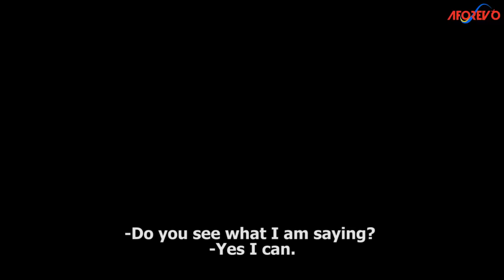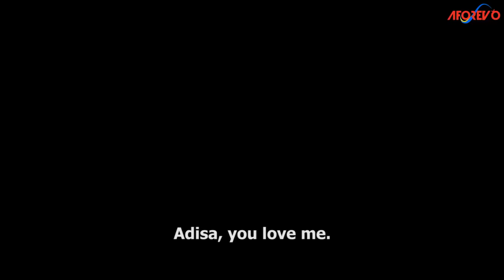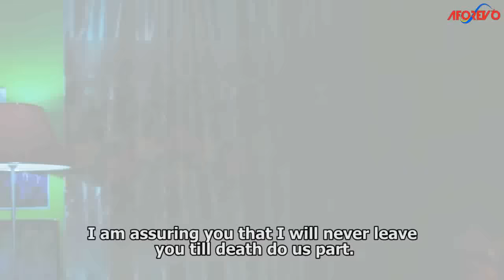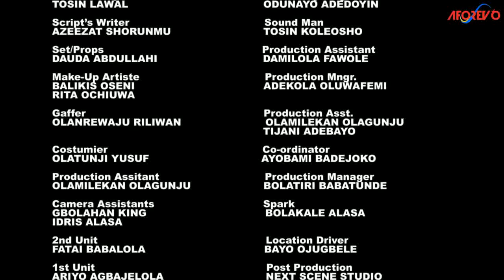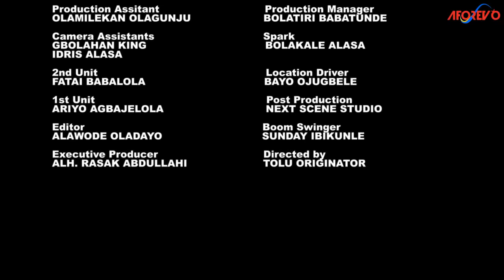Jaguda Baba Ole - A Nigerian Yoruba Movie Starring Ibrahim Yekini | Seyi Edun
An Interesting Nollywood Trending Yoruba Movie starring Sunkanmi Omobolanle, Ibrahim Yekini, Kayode Adebayo, Seyi Edun.